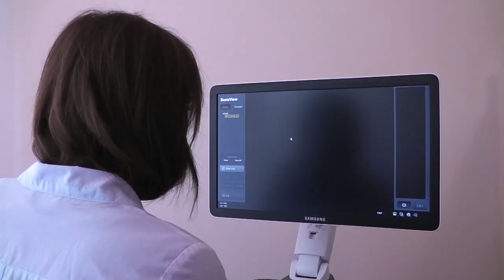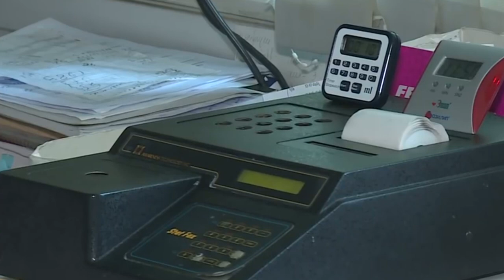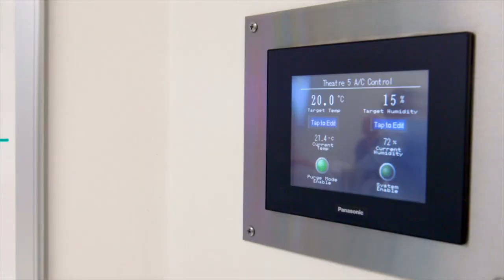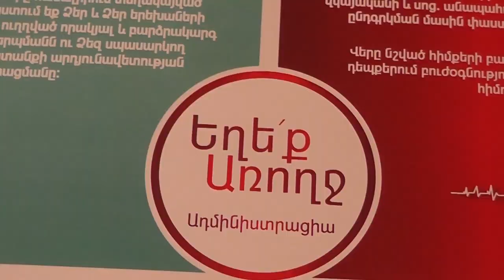05. Հիվանդների օր 11.02.2018